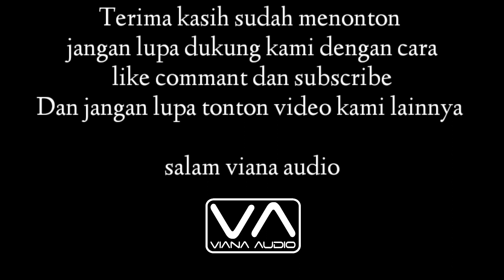curut putih sudah di bungkus dan @OmIRULexplor hadir menyaksikan perakitan nya